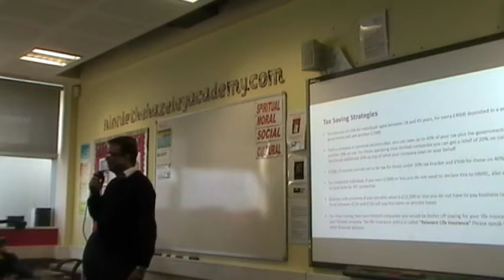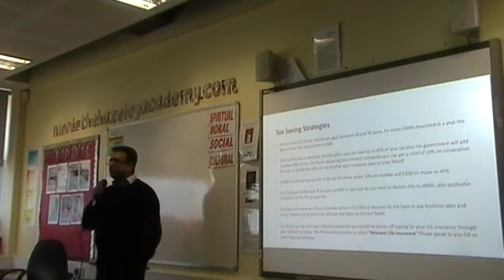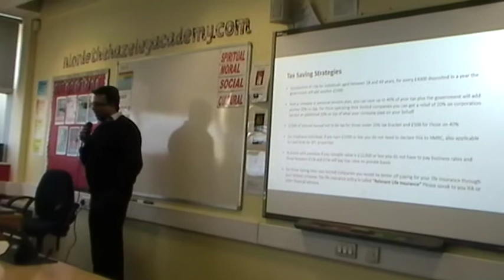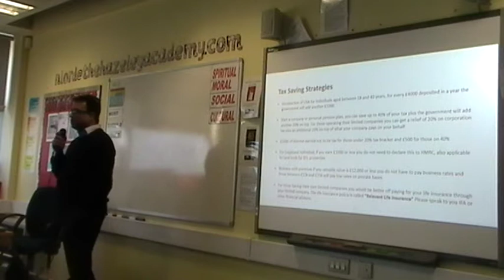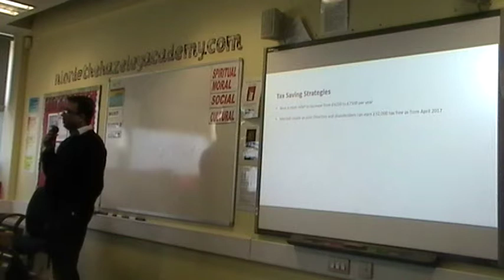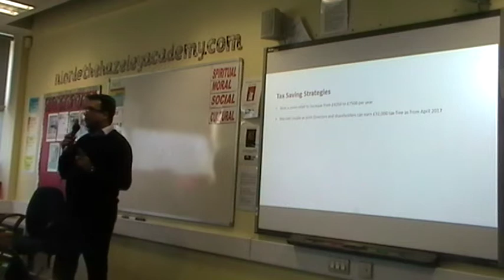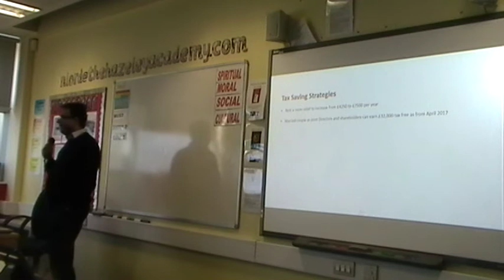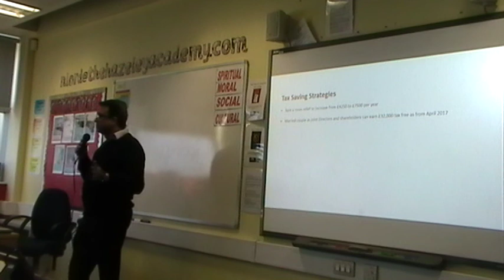Tax Planning Seminar UK - Akshay Shah-Part 2